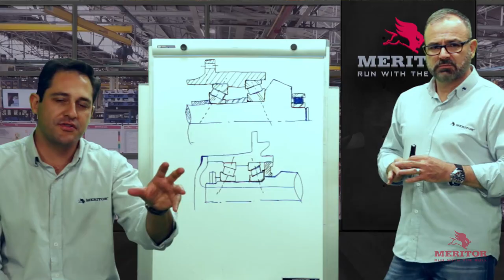Bate papo com a Meritor - Rolamentos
Na semana passada aconteceu mais uma edição do Bate papo com a Meritor, tanto para nosso público nacional como também exportação na América do Sul, acompanhe agora os melhores momentos dessas lives: